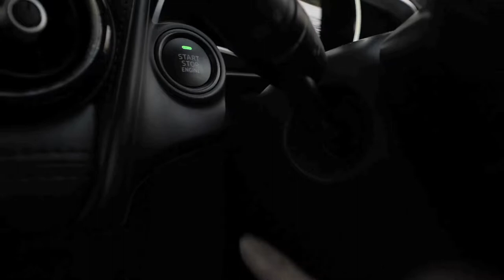AAMCO (Franchise On Offer)